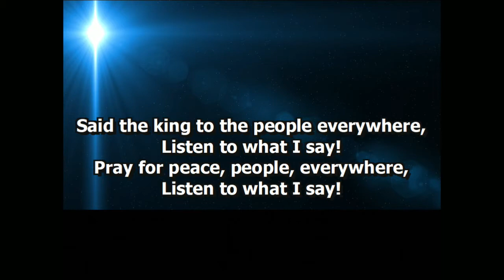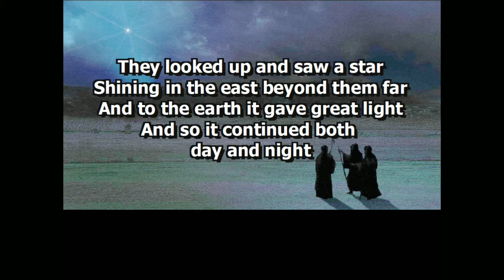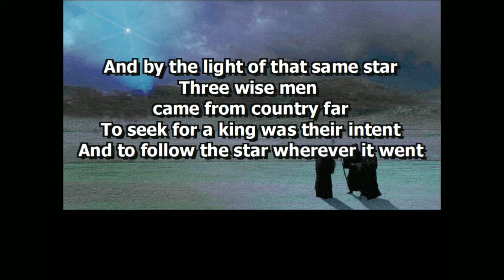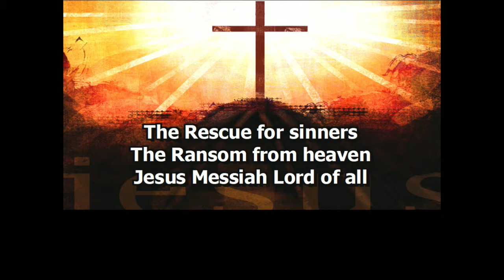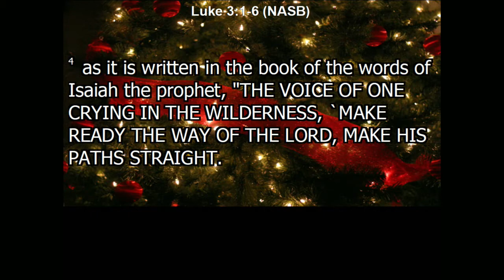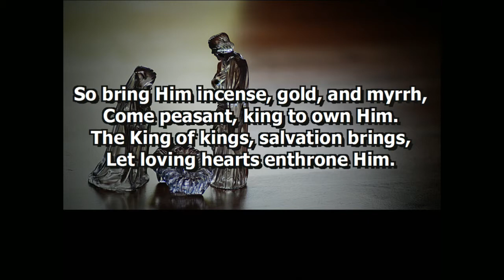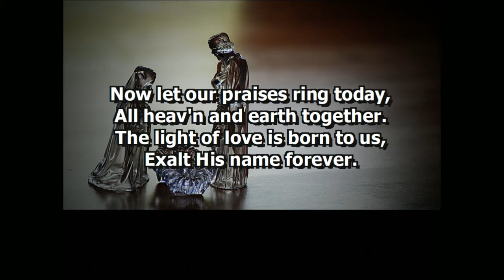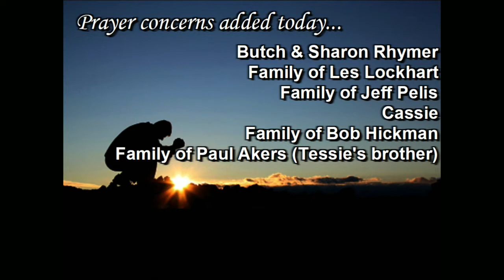12/5/21 | Prepare The Lord's Way | Luke 3:1-6